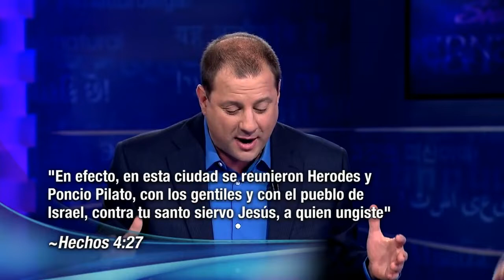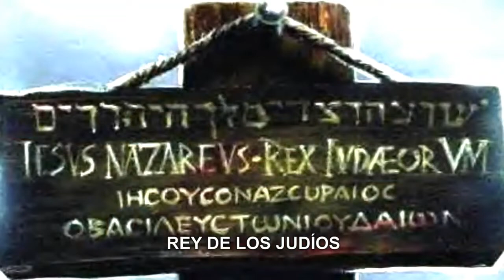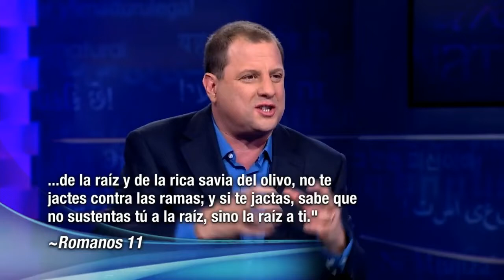Programa ilegal de protección de testigos parte 3